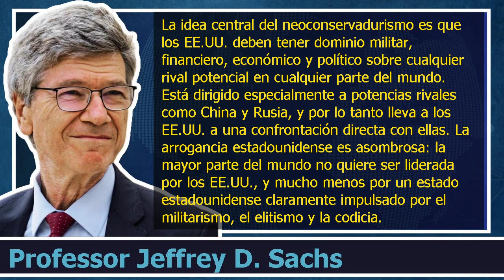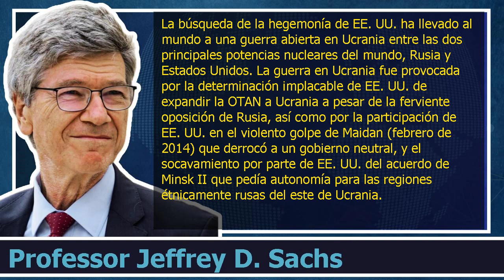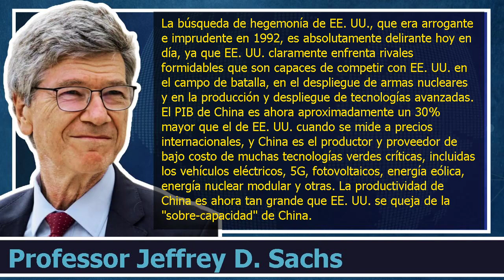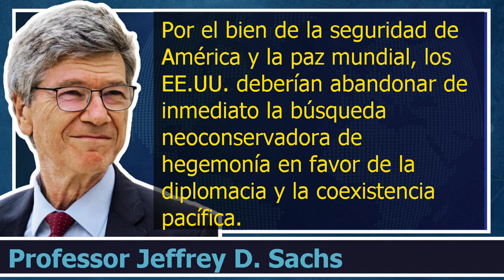La Declaración de la OTAN y la Estrategia Mortal del Neoconservadurismo.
Por el bien de la seguridad de Estados Unidos y la paz mundial, EE.UU. debería abandonar inmediatamente la búsqueda neoconservadora de hegemonía en favor de la diplomacia y la coexistencia pacífica.
En 1992, el excepcionalismo de la política exterior de EE.UU. se aceleró. EE.UU. siempre se ha visto a sí mismo como una nación excepcional destinada al liderazgo, y la desaparición de la Unión Soviética en diciembre de 1991 convenció a un grupo de ideólogos comprometidos - que llegaron a ser conocidos como neoconservadores - de que EE.UU. debería ahora gobernar el mundo como la única superpotencia indiscutida. A pesar de innumerables desastres en política exterior a manos de los neoconservadores, la Declaración de la OTAN de 2024 continúa impulsando la agenda neoconservadora, acercando al mundo a una guerra nuclear.